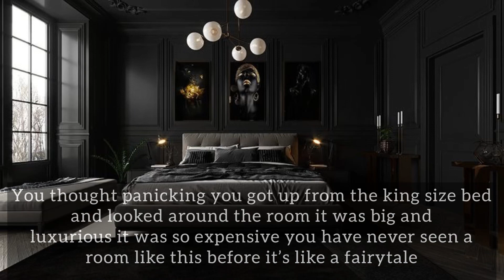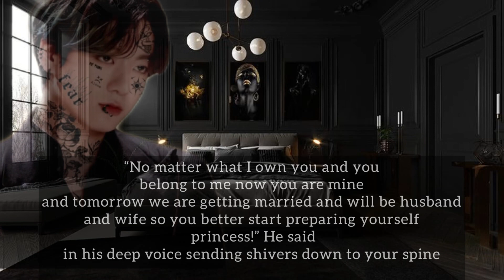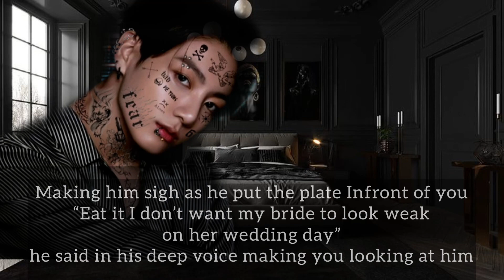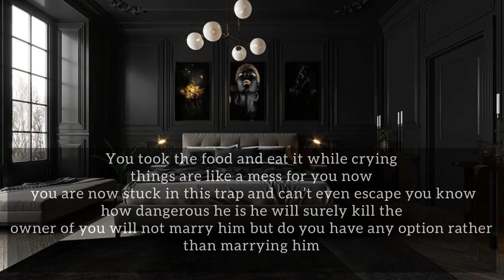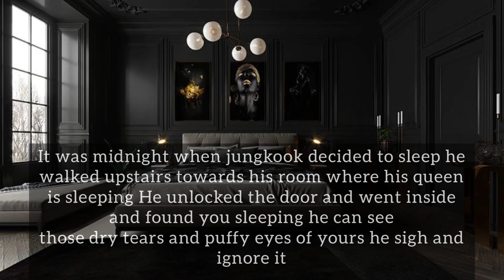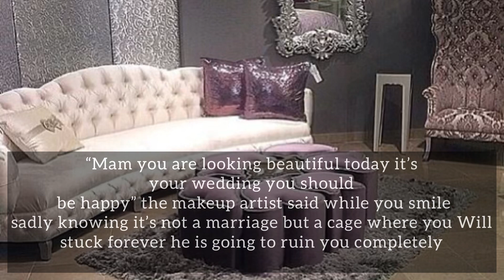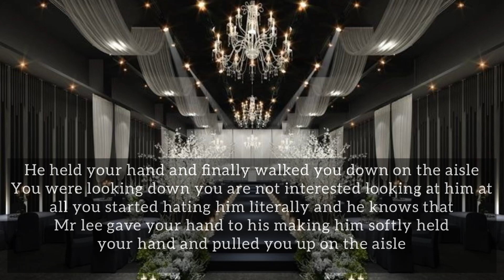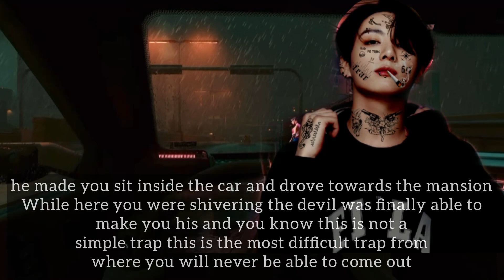Ruthless Mafia & Stripper {j.jk ff}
“This channel and I do not claim any right over any of the graphics, videos, images, songs used in the video.

(Story has been written by author)

Kookieimagination_78
Kook_lullaby_
Taekooksi0723

Plz do support and give your lots of love to my channel.